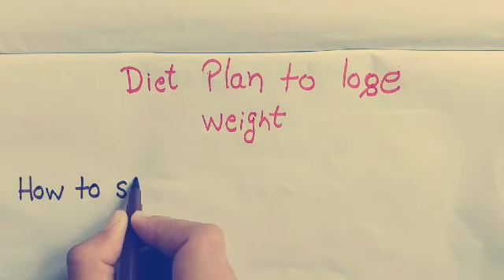Diet Plane to Weight lose | 10 Kg in 10 Days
Day 1:

After starting your day with cucumber water, have oats porridge and mixed nuts for breakfast.
Have a roti with dal and gajar matar sabzi for lunch.
Follow that up with dal and lauki sabzi to go with a roti for dinner.
Day 1 Diet Chart
6:30 AM Cucumber Detox Water(1 glass)
8:00 AM Oats Porridge in Skimmed Milk(1 bowl)
Mixed Nuts(25 grams)

12:00 PM Skimmed Milk Paneer(100 grams)
2:00 PM Mixed Vegetable Salad(1 katori)
2:10 PM Dal(1 katori)Gajar Matar Sabzi(1 katori)
Roti (1 roti/chapati)

4:00 PM Cut Fruits(1 cup)Buttermilk(1 glass)
5:30 PM Tea with Less Sugar and Milk(1 teacup)
8:50 PM Mixed Vegetable Salad(1 katori)
9:00 PM Dal(1 katori)Lauki Sabzi(1 katori)
Roti (1 roti/chapati)

Day 2:

On the second day, eat a mixed vegetable stuffed roti with curd for breakfast.
For lunch, have half a katori of methi rice along with lentil curry.
End your day with sauteed vegetables and green chutney.
Day 2 Diet Chart
6:30 AM Cucumber Detox Water(1 glass)
8:00 AM Curd(1.5 katori)Mixed Vegetable Stuffed Roti(2 piece)
12:00 PM Skimmed Milk Paneer(100 grams)
2:00 PM Mixed Vegetable Salad(1 katori)
2:10 PM Lentil Curry(0.75 bowl)Methi Rice(0.5 katori)
4:00 PM Apple(0.5 small (2-3/4″ dia))Buttermilk(1 glass)
5:30 PM Coffee with Milk and Less Sugar(0.5 tea cup)
8:50 PM Mixed Vegetable Salad(1 katori)
9:00 PM Sauteed Vegetables with Paneer(1 katori)Roti (1 roti/chapati)
Green Chutney(2 tablespoon)

Day 3:

Breakfast on day 3 would include Multigrain Toast and Skim Milk Yogurt.
In the afternoon, have sauteed vegetables with paneer and some green chutney.
Half a katori of methi rice and some lentil curry to make sure you end the day on a healthy note.
Day 3 Diet Chart
6:30 AM Cucumber Detox Water(1 glass)
8:00 AM Skim Milk Yoghurt(1 cup (8 fl oz))Multigrain Toast(2 toast)
12:00 PM Skimmed Milk Paneer(100 grams)
2:00 PM Mixed Vegetable Salad(1 katori)
2:10 PM Sauteed Vegetables with Paneer(1 katori)Roti (1 roti/chapati)
Green Chutney(2 tablespoon)

4:00 PM Banana(0.5 small (6″ to 6-7/8″ long))Buttermilk(1 glass)
5:30 PM Tea with Less Sugar and Milk(1 teacup)
8:50 PM Mixed Vegetable Salad(1 katori)
9:00 PM Lentil Curry(0.75 bowl)Methi Rice(0.5 katori)
Day 4:

Start Day 4 with a Fruit and Nuts Yogurt Smoothie and Egg Omelette
Follow that up with Moong Dal, Bhindi Sabzi, and roti.
Complete the day’s food intake with steamed rice and palak chole.
Day 4 Diet Chart
6:30 AM Cucumber Detox Water(1 glass)
8:00 AM Fruit and Nuts Yogurt Smoothie(0.75 glass)
Egg Omelette(1 serve(one egg))

12:00 PM Skimmed Milk Paneer(100 grams)
2:00 PM Mixed Vegetable Salad(1 katori)
2:10 PM Green Gram Whole Dal Cooked(1 katori)Bhindi sabzi(1 katori)
Roti (1 roti/chapati)

4:00 PM Orange(1 fruit (2-5/8″ dia))Buttermilk(1 glass)
5:30 PM Coffee with Milk and Less Sugar(0.5 tea cup)
8:50 PM Mixed Vegetable Salad(1 katori)
9:00 PM Palak Chole(1 bowl)Steamed Rice(0.5 katori)
Day 5:

Have a glass of skimmed milk and peas poha for breakfast on the fifth day.
Eat a missi roti with low fat paneer curry in the afternoon.
End the day with roti, curd and aloo baingan tamatar ki sabzi.
Day 5 Diet Chart
6:30 AM Cucumber Detox Water(1 glass)
8:00 AM Skimmed Milk(1 glass)Peas Poha(1.5 katori)
12:00 PM Skimmed Milk Paneer(100 grams)
2:00 PM Mixed Vegetable Salad(1 katori)
2:10 PM Low Fat Paneer Curry(1.5 katori)Missi Roti(1 roti)
4:00 PM Papaya(1 cup 1″ pieces)Buttermilk(1 glass)
5:30 PM Tea with Less Sugar and Milk(1 teacup)
8:50 PM Mixed Vegetable Salad(1 katori)
9:00 PM Curd(1.5 katori)Aloo Baingan Tamatar Ki Sabzi(1 katori)
Roti (1 roti/chapati)

Day 6:

On Day 6, have idli with sambar for breakfast
For lunch, roti with curd and aloo baingan tamatar ki sabzi
To end Day 6, eat green gram with roti and bhindi sabzi
Day 6 Diet Chart
6:30 AM Cucumber Detox Water(1 glass)
8:00 AM Mixed Sambar(1 bowl)Idli(2 idli)
12:00 PM Skimmed Milk Paneer(100 grams)
2:00 PM Mixed Vegetable Salad(1 katori)
2:10 PM Curd(1.5 katori)Aloo Baingan Tamatar Ki Sabzi(1 katori)
Roti (1 roti/chapati)

4:00 PM Cut Fruits(1 cup)Buttermilk(1 glass)
5:30 PM Coffee with Milk and Less Sugar(0.5 tea cup)
8:50 PM Mixed Vegetable Salad(1 katori)
9:00 PM Green Gram Whole Dal Cooked(1 katori)Bhindi sabzi(1 katori)
Roti (1 roti/chapati)

Day 7:

On the seventh day, start with besan chilla and green garlic chutney.
Have steamed rice and palak chole for lunch.
End the week on a healthy note with low fat paneer curry and missi roti.
Day 7 Diet Chart
6:30 AM Cucumber Detox Water(1 glass)
8:00 AM Besan Chilla(2 cheela)Green Garlic Chutney(3 tablespoon)
12:00 PM Skimmed Milk Paneer(100 grams)
2:00 PM Mixed Vegetable Salad(1 katori)
2:10 PM Palak Chole(1 bowl)Steamed Rice(0.5 katori)
4:00 PM Apple(0.5 small (2-3/4″ dia))Buttermilk(1 glass)
5:30 PM Tea with Less Sugar and Milk(1 teacup)
8:50 PM Mixed Vegetable Salad(1 katori)
9:00 PM Low Fat Paneer Curry(1 katori)Missi Roti(1 roti)